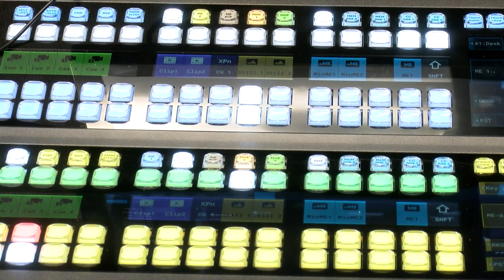The University of Arizona celebrates its first new ever broadcast studio